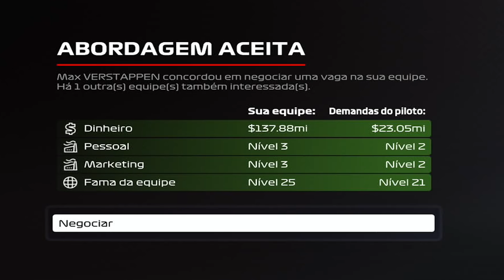VERSTAPPEN É 13 VEZES MELHOR QUE O NORRIS...F0D4U MUITO! (Português-BR)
Nesse vídeo eu ouço vocês na votação e coloco uma pá de terra no possível título da 6º temporada? E ainda vendo para aonde foi o campeão mundial Norris. Comente.

Quer ajudar o canal a montar um novo pc?

Obrigado.